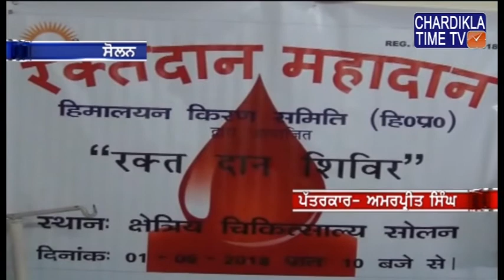ਸਿਹਤ ਵਿਭਾਗ ਸਹਿਯੋਗ ਨਾਲ ਸੋਲਨ 'ਚ ਖੂਨ ਦਾਨ ਕੈਂਪ ਦਾ ਆਯੋਜਨ